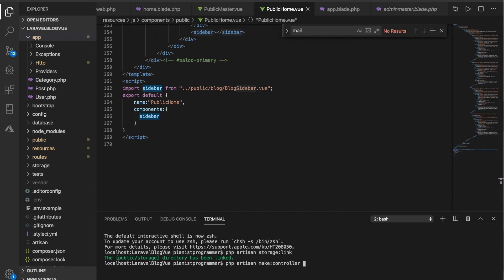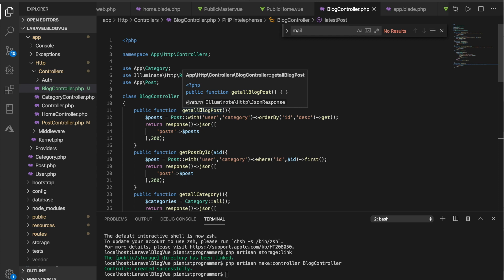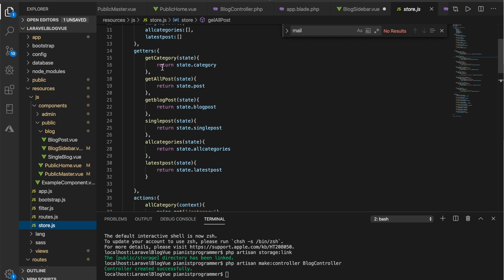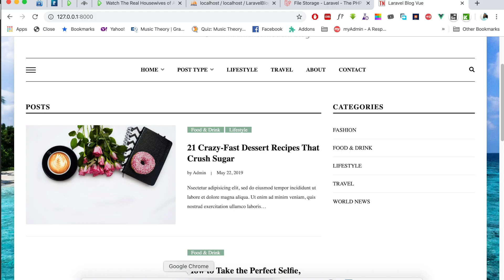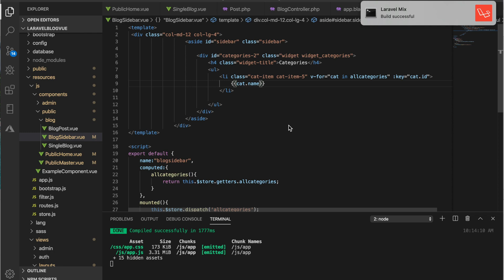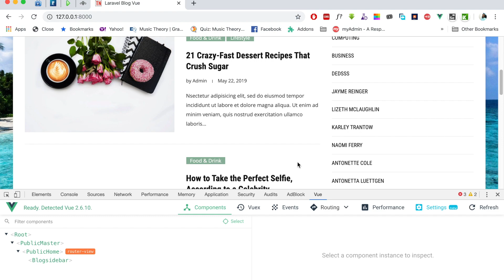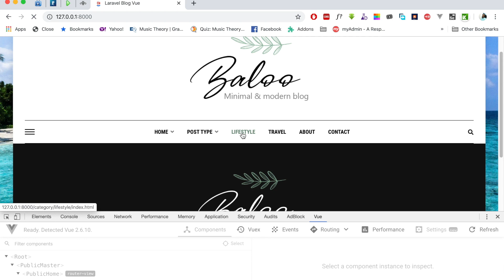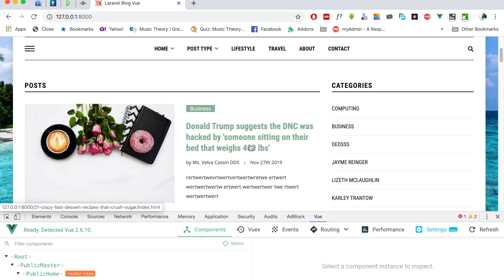10.0 - laravel Blog with Vue; Series finale; Binding Frontend with Backend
This is the final video in this series
- created a controller responsible for the front end logics
- updated the laravel routes to accommodate the new controller
- were able to bind the front end

Commands you should never forget
- php artisan serve
- npm run watch

A vue debugger (devtools) plugin on google chrome is available for download at this